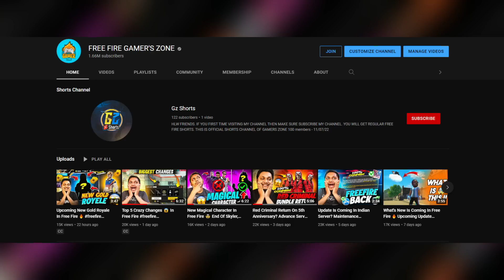New Criminal Bundle Is Coming 🤯 Season 1 Elite Pass Item Return 😱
Tags Ignore:
1.Garena Free Fire Indonesia Live
2.Garena Free Fire Brazil Live
3.Garena Free Fire Brasil Live
4.Garena Free Fire India Live
5.Garena Free Fire Singapore Live
6.Garena Free Fire Thailand Live

1 :- How To Get Dj Alok Character In Free
2 :- How To Get Dj Alok Character In Gold
3 :- How To Get Alok Character In Free
4 :- How To Get Free Dj Alok Character
5 :- Get Free Dj Alok Character In Free Fire